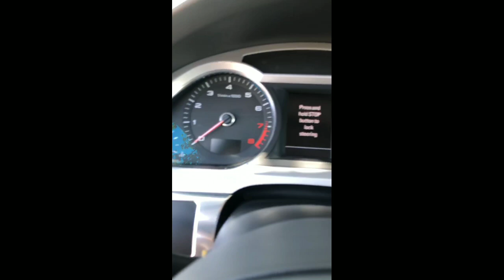Тюнинг салон Audi A6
Assalomu alaykum!
Tuninghouse.uz YouTube dagi rasmiy kanaliga hush kelibsiz bizni kuzatishda davom eting.